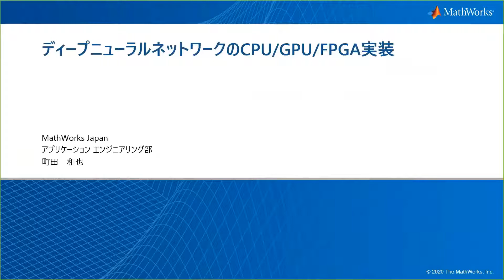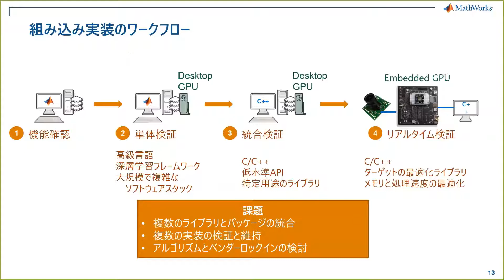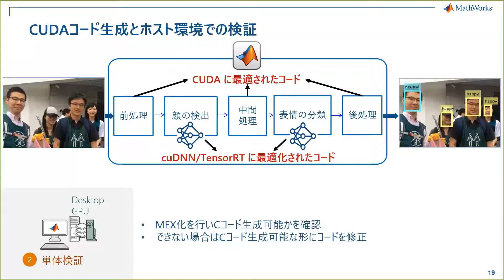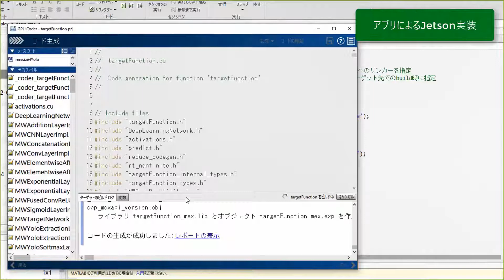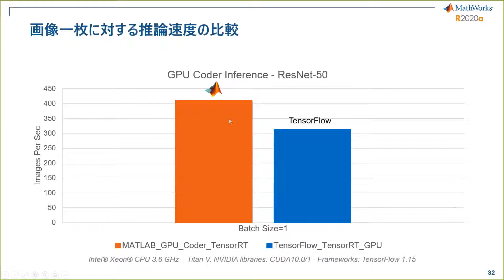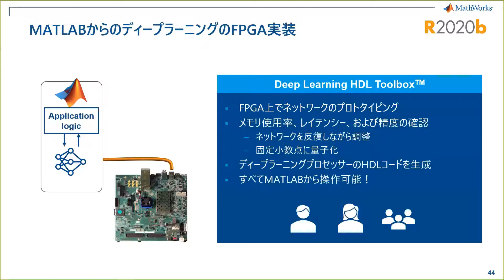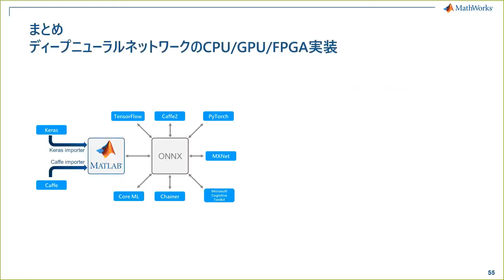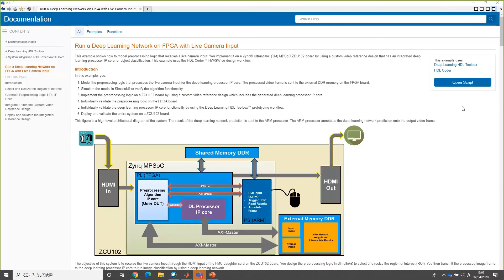ディープニューラルネットワークのCPU/GPU/FPGA実装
本動画では、ディープニューラルネットワークのCPU/GPU/FPGAへの実装ソリューションをご紹介します。

ディープラーニングの活用は、工場における検査から自動運転での認識まで幅広く、また実装対象となる組み込み機器も様々です。GPU Coder™とMATLAB Coder™は、配布可能で最適化されたコードを自動で生成し、NVIDIA®Jetson、NVIDIA®DRIVEやARM®、Intel®のプロセッサをターゲットとした実装を可能にします。

新製品Deep Learning HDL Toolbox™ではXilinx®やIntel FPGAへの実装をサポートします。セミナー内ではこれらの実装ワークフローと実装関連のR2020b最新機能もご覧いただけます。

‹ハイライト›
・CPU/GPUへの組み込み実装ワークフロー
・Deep Learning HDL ToolboxによるFPGA実装
・R2020b実装関連の最新機能のご紹介